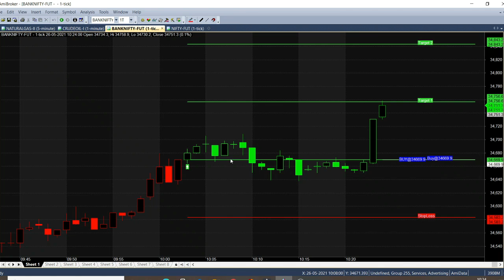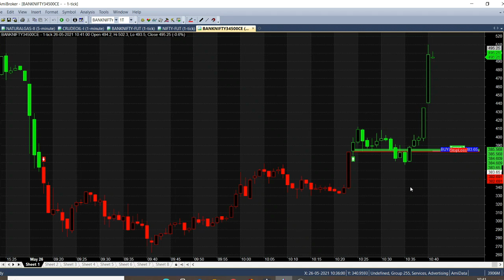Bank Nifty 1 Minute Trading Strategy Analysis in Live Market | Bank Nifty Intraday Strategy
Bank Nifty Option Strategy Analysis in 1 Minute Chart, today we analysed Banknifty Intraday Strategy in Live Market.

⏱️⏱️TIMECODES⏱️⏱️
0:00​ - Intro
0:30 - Signal Generator
1:00 - Why 12 pm ?
2:00​ - Target reached
3:00​ - Trend reversed